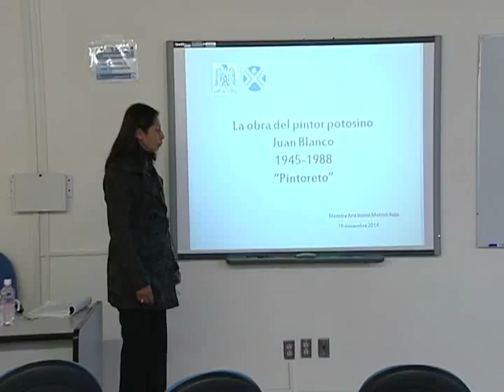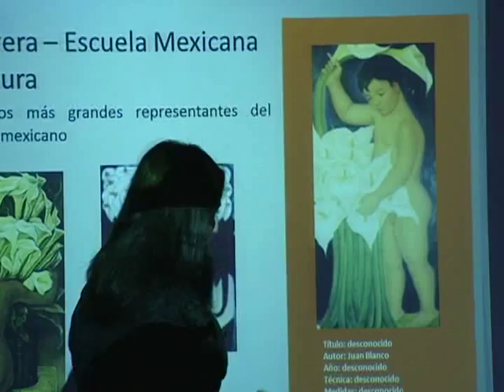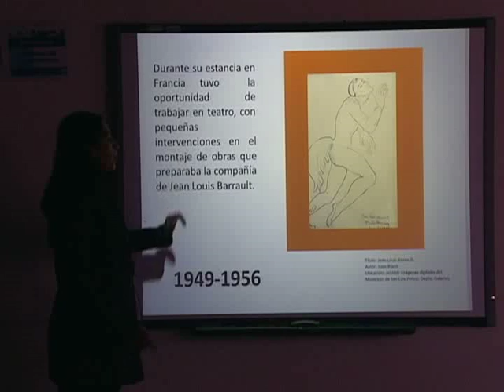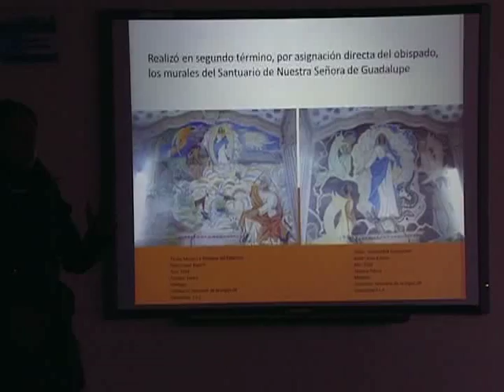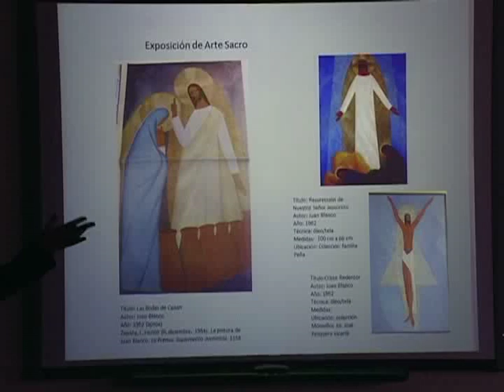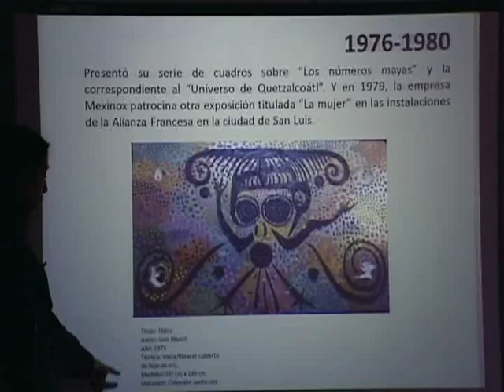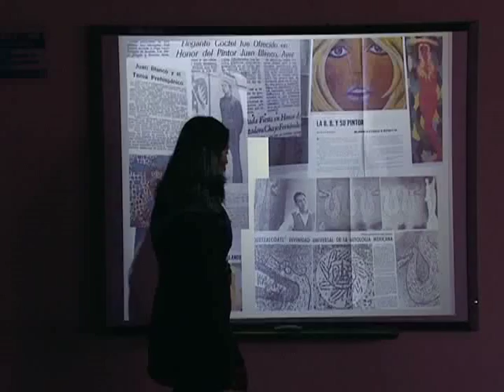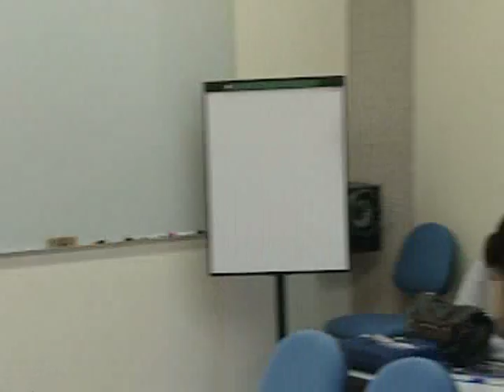El Pintor Potosino Juan Blanco por Ana Isabel Merino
Para uso académico no público.